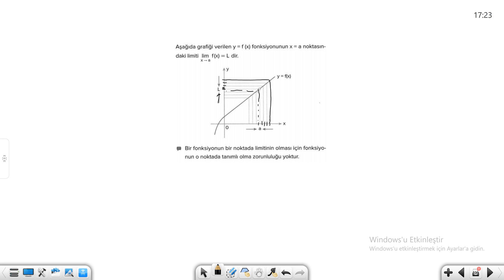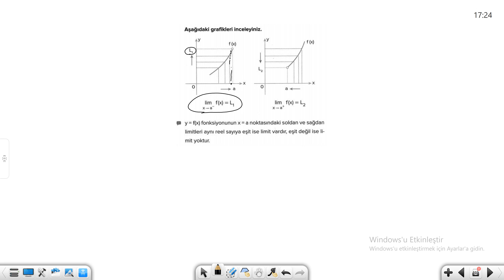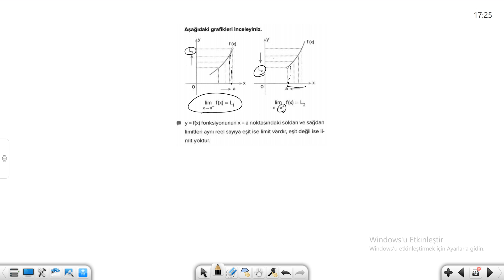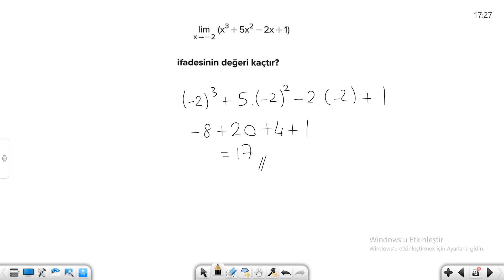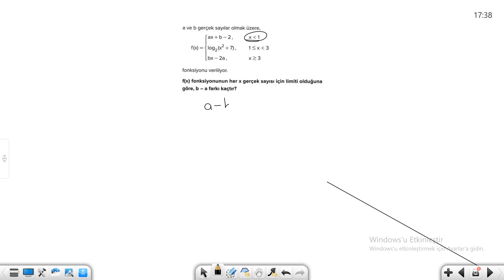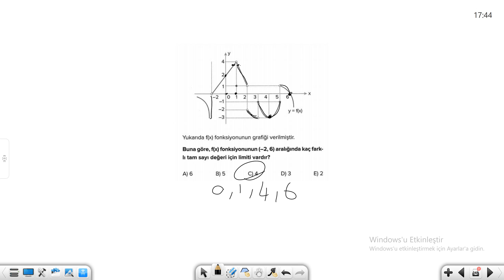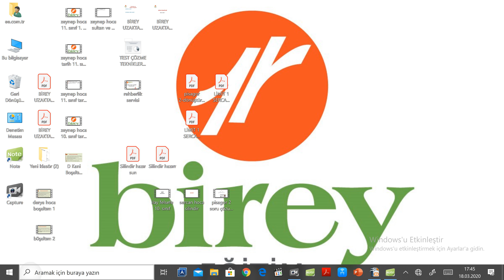LIMIT 1 12.SINIF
ESKIŞEHIR BIREY EĞITIM KURUMLARI MATEMATIK ZUMRESI